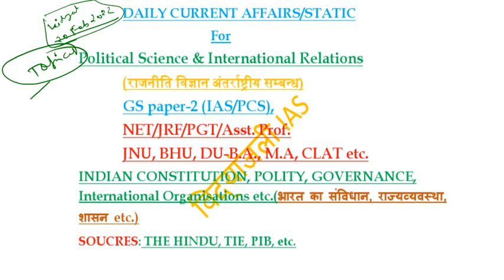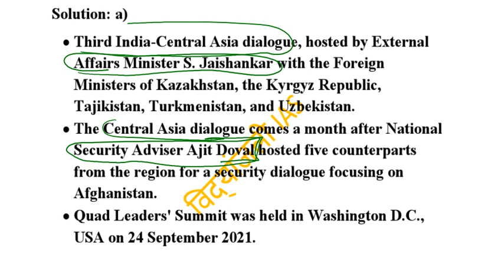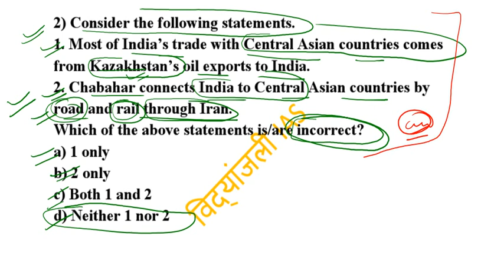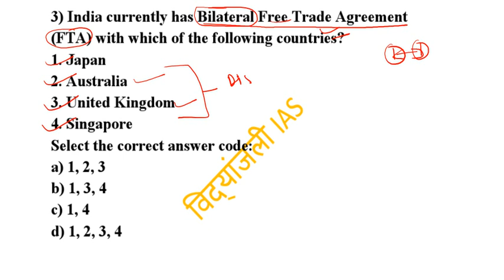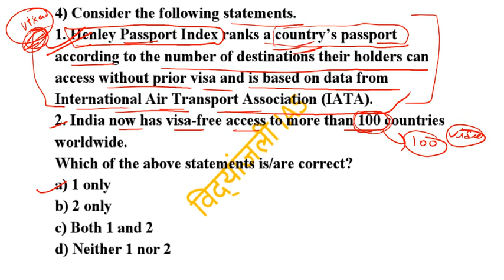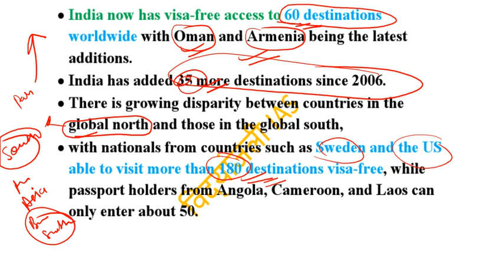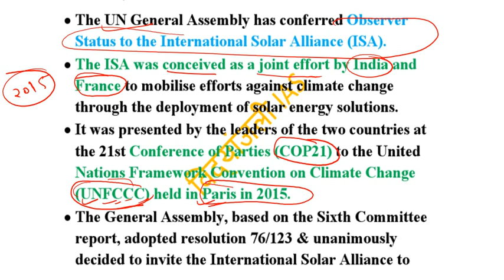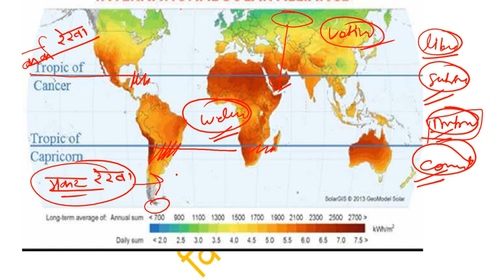PART-23---CURRENT AFFAIRS GS 2 PSIR 20 FEBRUARY 2022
DAILY CURRENT AFFAIRS/STATIC
For
Political Science & International Relations
(राजनीति विज्ञान अंतर्राष्ट्रीय सम्बन्ध)
GS paper-2 (IAS/PCS),
NET/JRF/PGT/Asst. Prof.
JNU, BHU, DU-B.A., M.A, CLAT etc.
INDIAN CONSTITUTION, POLITY, GOVERNANCE, International Organisations etc.(भारत का संविधान, राज्यव्यवस्था, शासन etc.)
SOUCRES: THE HINDU, TIE, PIB, etc.
India-Central Asia dialogue
2. Security dialogue focusing on Afghanistan
3. Quad Leaders' Summit
Most of India’s trade with Central Asian countries comes from Kazakhstan’s oil exports to India.
2. Chabahar connects India to Central Asian countries by road and rail through Iran.
India currently has Bilateral Free Trade Agreement (FTA) with which of the following countries?
1. Japan
2. Australia
3. United Kingdom
4. Singapore
Henley Passport Index ranks ,, India now has visa-free access to more than 100 countries worldwide.
Henley Passport Index ranks a country’s passport according to the number of destinations their holders can access without prior visa and is based on data from International Air Transport Association (IATA).
1. International Solar Alliance (ISA) was conceived as a joint effort by India and Japan to mobilise efforts against climate change through the deployment of solar energy solutions.
2. The alliance is a treaty-based inter-governmental organization, where most of the member countries lie either completely or partly between the Tropic of Cancer and the Tropic of Capricorn.
3. International Solar Alliance (ISA) has been conferred Observer Status to the United Nations.